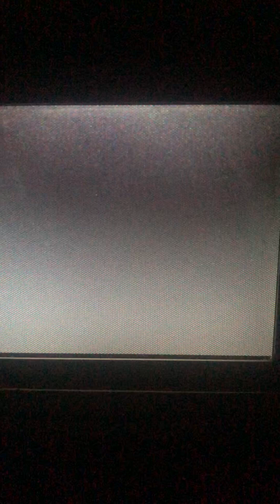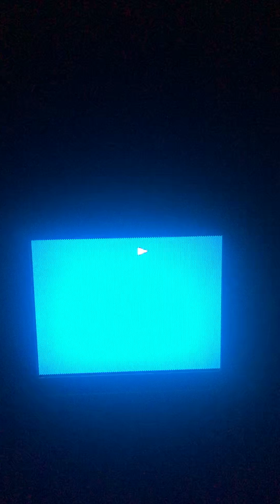Rockit City UFO Part 2. Synchronized Sony handycam flip screen view. Plasma technology at work.